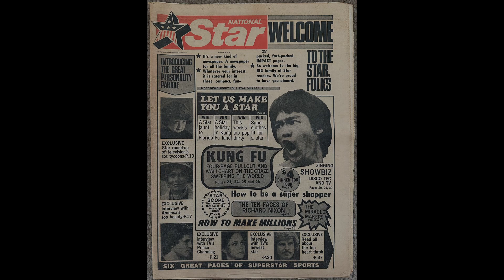Bruce Lee - Original Audio Commercial "National Star Newspaper Issue 1" (February 9, 1974)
This is the original audio commercial for The National Star Newspaper Vol 1 Issue 1  February 9, 1974. In the commercial they showed a scene from Enter The Dragon where Yuen Wah (Bruce Lee's Double) does the backflip in the opening boxing scene. The commercial does not run very long so I looped it in the video. Enjoy!